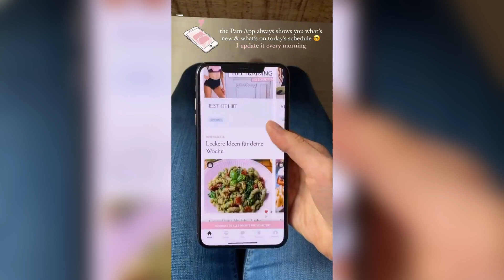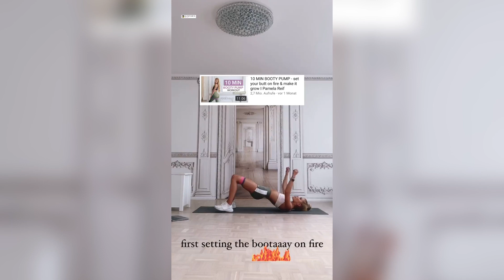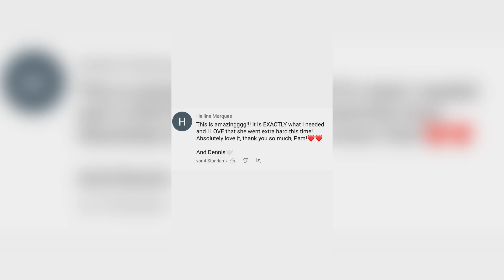Pam Box 😍| Pamela Reif Stories 🔥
If you don't want to miss any more Instagram stories from pamela reif.🔥
Then you are here at the right place! 👌🏽
And no, I'm not Pamela Reif! This is a fan account!!